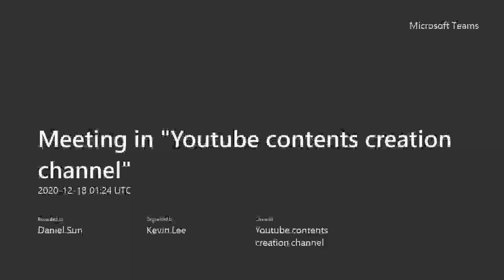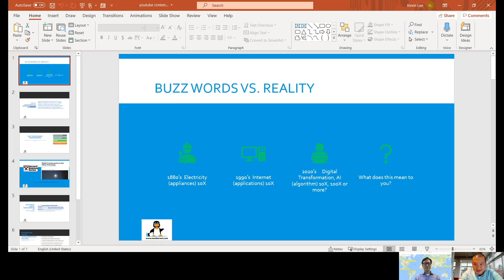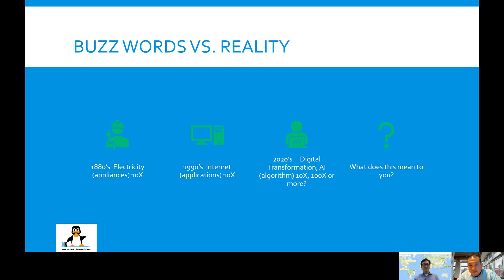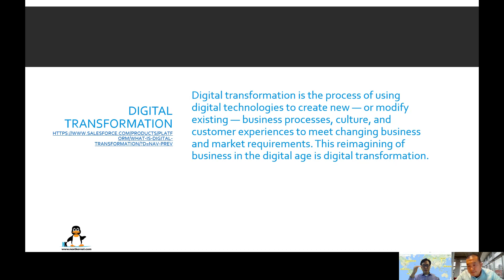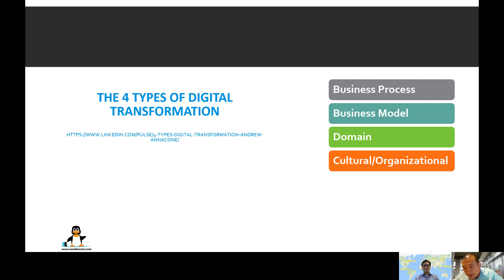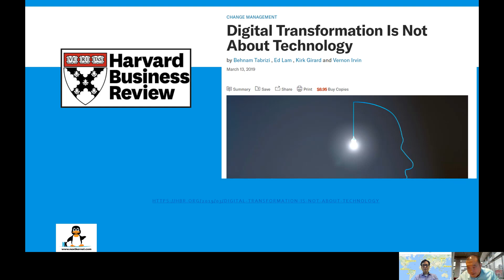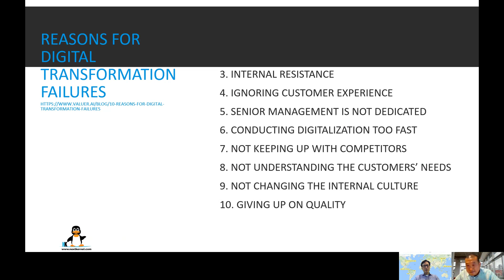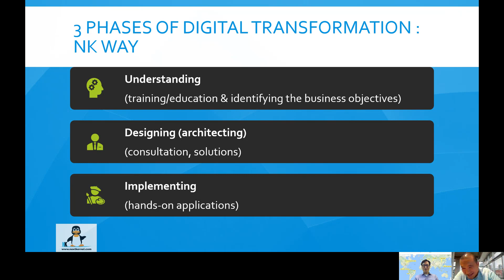Digital Transformation 123